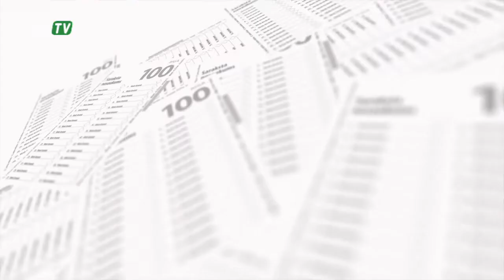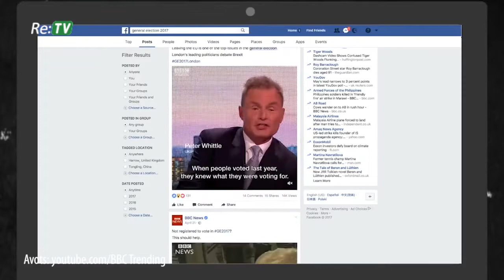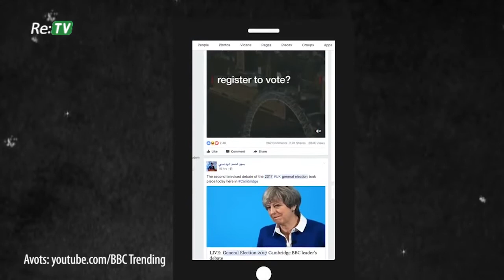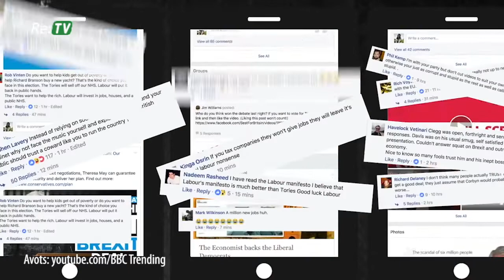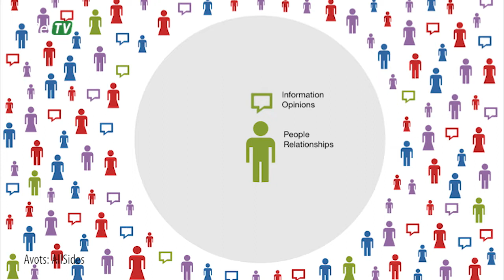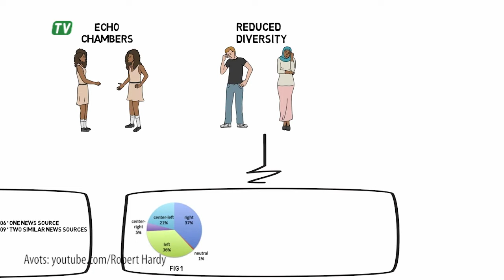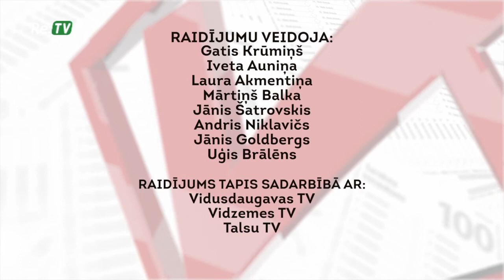Vēlēšanu aizkulisēs (06.09.2018.)